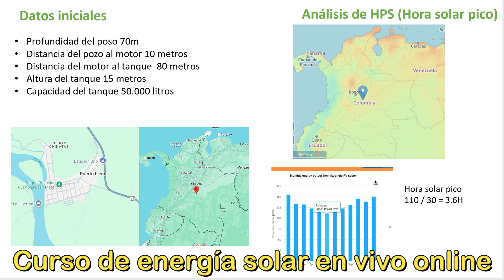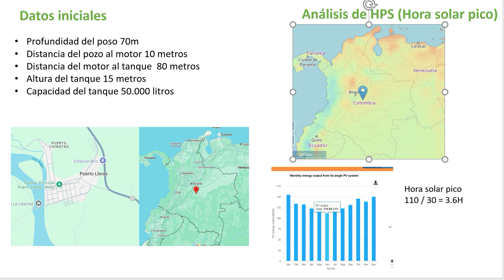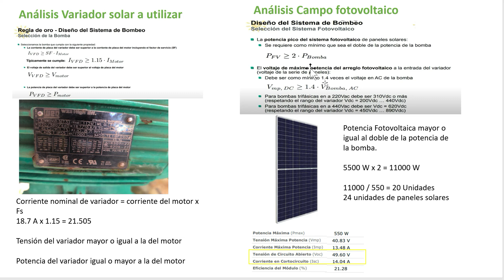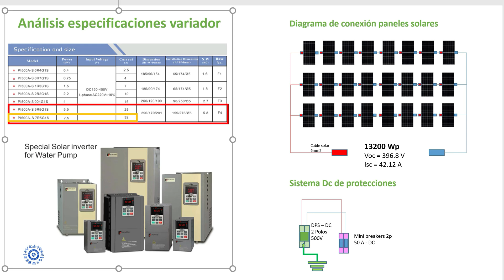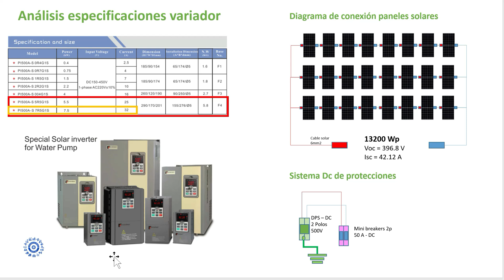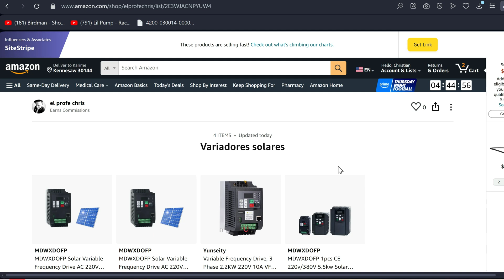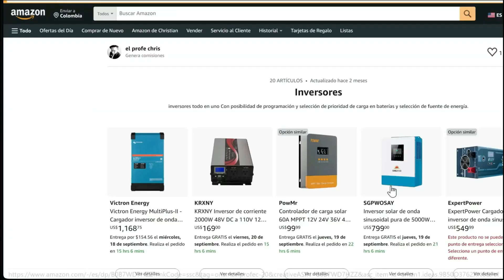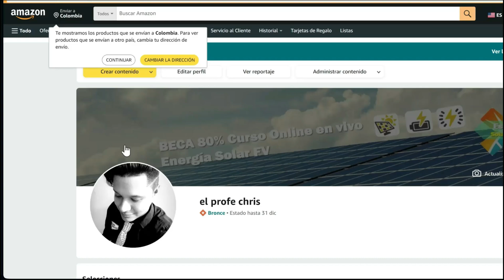✅ Panel solar Bomba Solar Calculo Cuantos paneles necesita una bomba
Como bombear agua usando paneles solares variador de velocidad de forma directa a la bomba sin baterías. Eso te lo voy a enseñar el día de hoy.

🛍️Tienda Amazon🛍️